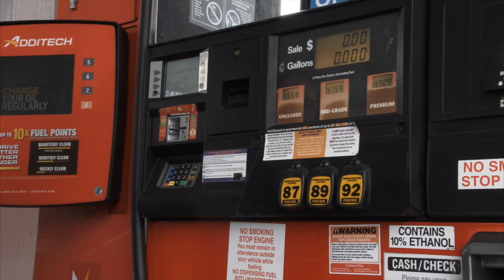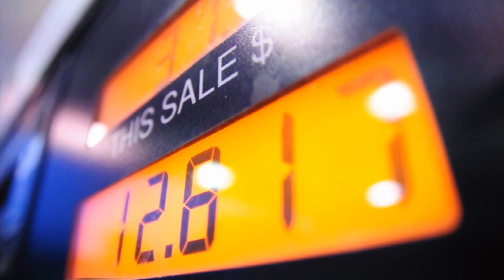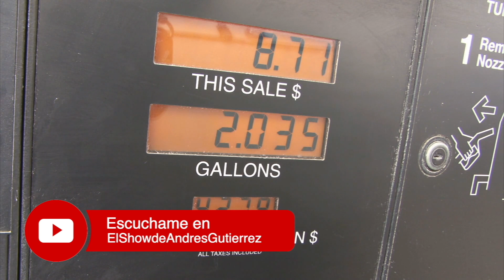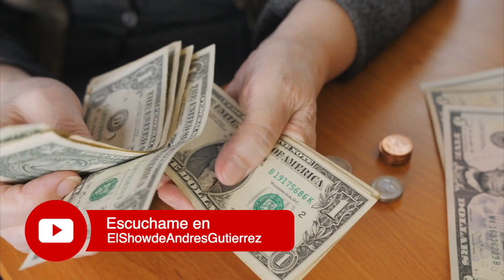¿Quienes son los más afectados por la inflación? | Andres Gutierrez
⚠️ Pon atención, tu familia podría ser la más castigada por está inflación 😰

APRENDE a hacer que tu dinero se comporte. Visita mi pagina y toma ventaja de todas las herramientas que tengo ahí 👉 andresgutierrez.com